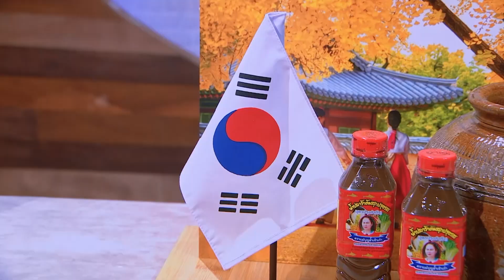[Intro] สิทธิพิเศษครั้งนี้ จะได้เป็นนางเอกหรือนางร้าย?!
หลังจากที่ได้ชัยชนะจากการแข่งขันรอบที่แล้ว “กระติ๊บและแพรวา” จึงได้สิทธิพิเศษในการแข่งขันรอบนี้ นั่นก็คือการเลือกสัญชาติอาหารให้กับเพื่อน ๆ ภายใต้โจทย์ การยกระดับ “ปลาร้า” ให้โกอินเตอร์ โดยมีทั้งหมด 3 สัญชาติด้วยกัน ได้แก่ อิตาลี เกาหลี และญี่ปุ่น

มาสเตอร์เชฟ เซเลบริตี้ ไทยแลนด์ ซีซั่น 2 (MasterChef Celebrity Thailand Season 2) สุดยอดรายการเรียลลิตี้แข่งขันทำอาหารที่ยิ่งใหญ่ที่สุดของเมืองไทย กับการรวบรวมเหล่าดาราและเซเลบริตี้ที่มีใจรักในการทำอาหาร ที่จะมาฟาดฟันและต่อสู้เพื่อมูลนิธิ ช่วงชิงเงินรางวัล 1 ล้านบาท!! พบกันทุกวันอาทิตย์ เวลา 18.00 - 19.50 น. ทางช่อง 7HD กด 35 หรือทาง Facebook Live : MasterChef Thailand - มาสเตอร์เชฟ ประเทศไทย

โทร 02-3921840